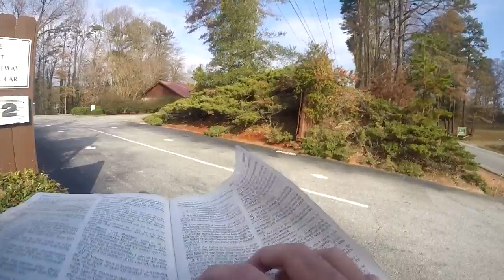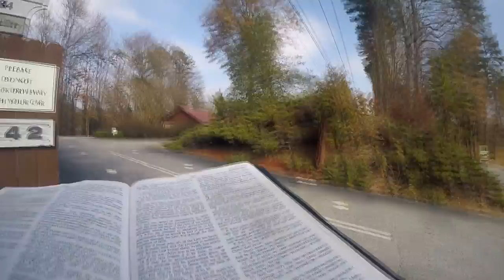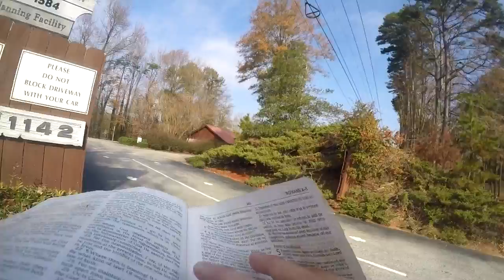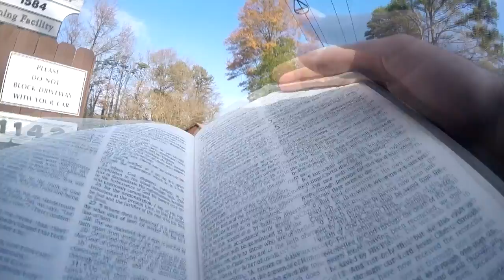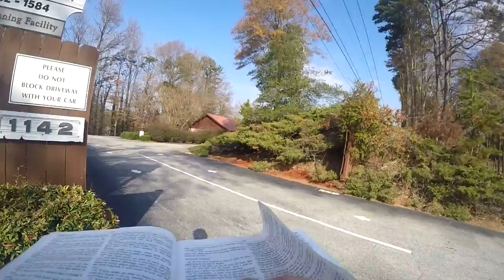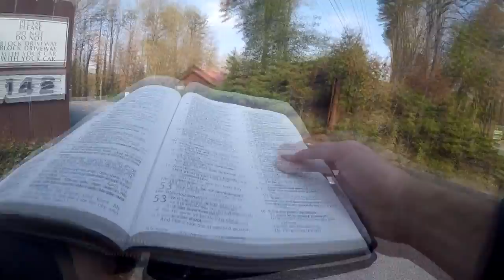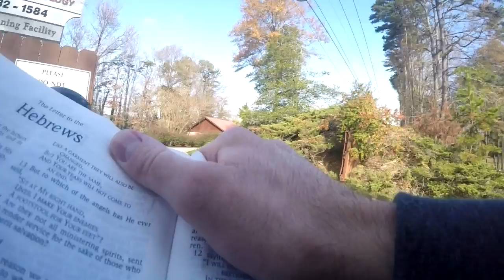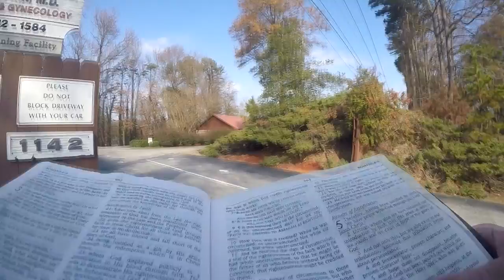Abraham's Conversion -- Romans 4:1-3 -- (Abortion Mill)